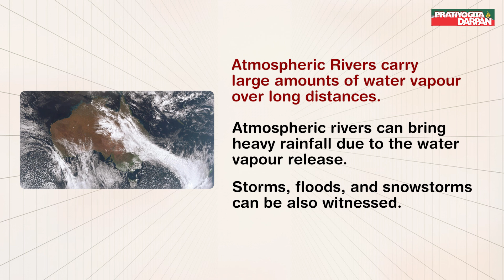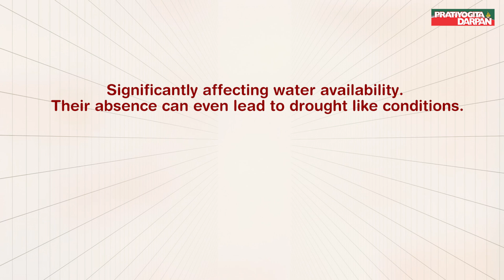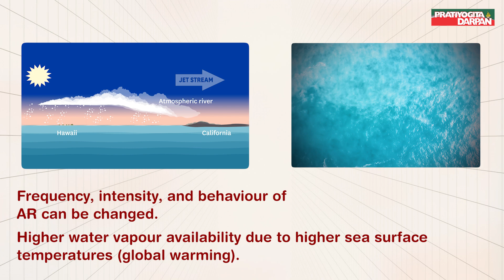Why ‘Atmospheric Rivers’ Brings Heavy rain and even floods? | Pratiyogita Darpan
California (USA) is presently witnessing an atmospheric river (AR). What is Atmospheric River and why is it causing floods in California? AR is a meteorological phenomenon that might result a heavy downpour in the state.
Also, such weather is the result of a second ‘Pineapple Express’ weather system passing over California in less than a week. What is Pineapple Express?